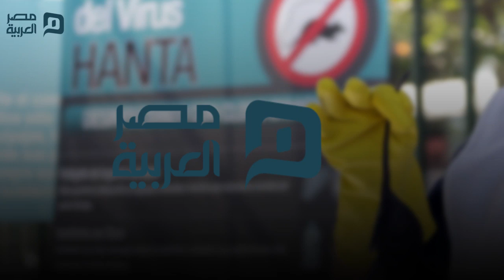هانتا.. فيروس جديد يضرب الصين بعد كورونا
فيروس هانتا في الصين، ظهر في الوقت الذي يسجّل فيروس كورونا انتشارًا مرعبًا حول العالم